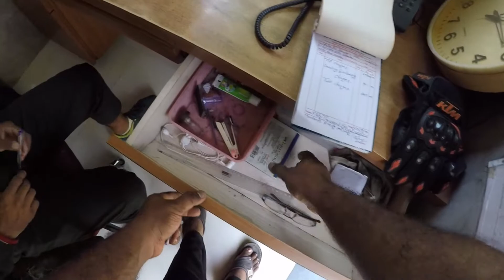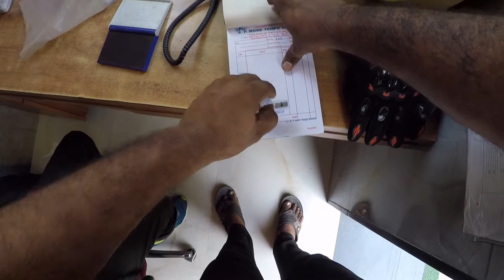Cheap Wireless Mike Android Phone And Iphone /a star vlogs #28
Plug-and-play wireless microphone: the new wireless mini microphone design, just connect the Type-C receiver to the audio device, short press to turn on the microphone to automatically connect. No application or Bluetooth is required. It can well protect your personal privacy.
Excellent noise reduction and real-time automatic synchronization: Our omnidirectional wireless lavalier microphone uses an advanced intelligent noise reduction chip, which can effectively identify the original sound and record it clearly in a noisy environment. Real-time automatic synchronization technology effectively reduces video editing time and brings a better video viewing experience.
10 hours of battery life: The lavalier microphone has a built-in rechargeable battery that can support up to 10 hours of working time. In the presence of obstacles, the transmission distance can reach 65 feet (20 meters), with a 360° omni-directional radius, recording every detail. Long-distance wireless transmission makes video recording